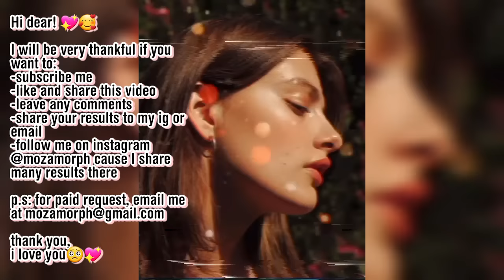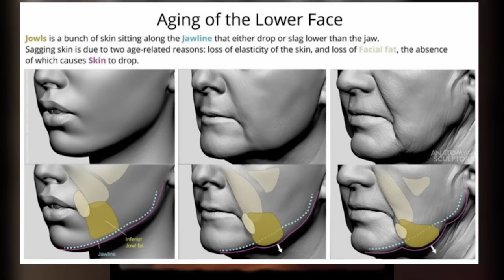THE MOST POTENT❗ Perfect Jaw & Sharp Jawline SUBLIMINAL + gorgeous chin & teeth {collab w/ halo}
EXTREMELY POWERFUL JAW + JAWLINE + CHIN + TEETH COMBO SUBLIMINAL!!!

This video contains subliminal audio (a psychological audio contains hidden positive affirmations layered with soothing music ; it works as a self-suggestion method). This audio is designed to safely give you jaw-droppingly perfect jaw, sharp jawline, prominent jawline, jawline fat removal (firm & youthful jaw) + perfect chin & teeth

Hi! I’m a medical student so I make the most scientific subliminal + unique formula which will give you immediate results, even for someone who haven't got result from subliminal before!

Formula used: scientifically detailed sub + morph now + subconscious mind reprogramming
Benefits:
✫Sharp & chiseled jawline
✫Defined, prominent, noticeable jawline
✫Ideal shaped, sized perfect jawline
✫Perfectly beautiful jaw & jawline
✫Insanely attractive jaw & jawline
✫Intense jaw remodelling
✫Jawline looks like it was carved by gods
✫Jawline visibly sharper than a knife
✫Sharp, Precise edges around your jaw
✫Visibly sharp noticeable jawline
✫Removal of any excess jawline fat
✫Exaggeratedly slim jawline
✫Ideal jawline angle; gonial angle
✫Gorgeous jaw angle
✫Absolutely perfect chin
✫Perfectly beautiful chin
✫Insanely attractive chin
✫Mewing techniques; gain a perfect facial alignment
✫Perfect, enchanting, attractive jawline
✫Sharp and chiseled jawline
✫Perfectly sculpted jawline
✫Divinely contoured angle
✫Jaw-droppingly beautiful silhouette
✫Perfect tongue posture; giving you your noticeably sharp jawline
✫100% perfect teeth alignment
✫Completely healthy straight white teeth
✫Ideal S (sella) and N (nasion) line
✫ideal frankfort horizontal plane
✫ideal palatal line
✫ideal curve of spee, occlusal plane, perfect occlusion
✫Ideal mandibular plane
✫Perfect frankfort-mandibular plane angle
✫Perfect ricketts E plane
✫Perfect alignment between upper jaw and lower jaw
✫Sharp gonial/mandibular angle
✫Vertical mandibular angle
✫Prominent inferior mandibular border
✫Get the healthy and positive benefits of underwent jawline contouring surgery
✫Ideally increase facial collagen production for firmer facial (especially chin & jaw) skin
✫Ideally enhance lipolysis process in inferior jowl adipose tissue for sharper jawline

+++ SUPER STRONG & POWERFUL MANIFESTATION BOOSTER + DISSOLVE SUBCONSCIOUS BLOCKAGES